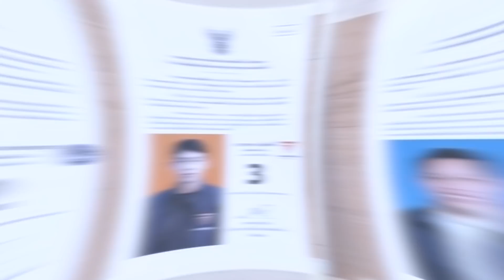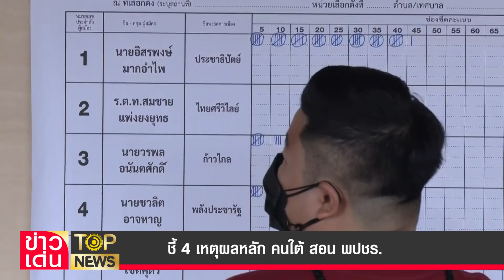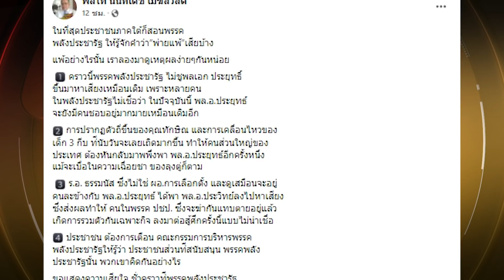ชี้ 4 เหตุผลหลัก คนใต้ สอน พปชร. | ข่าวเด่น | TOP NEWS